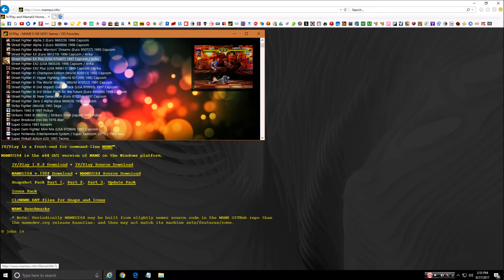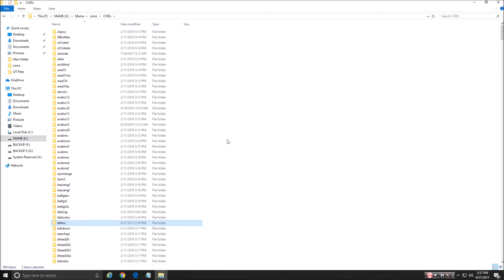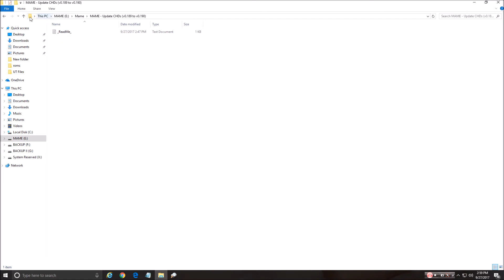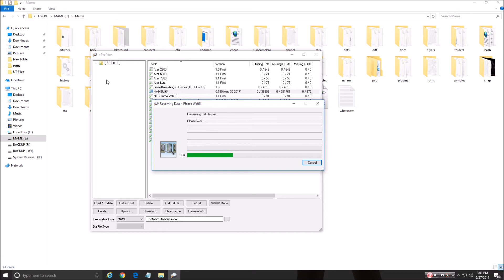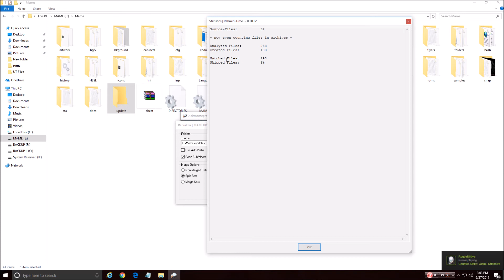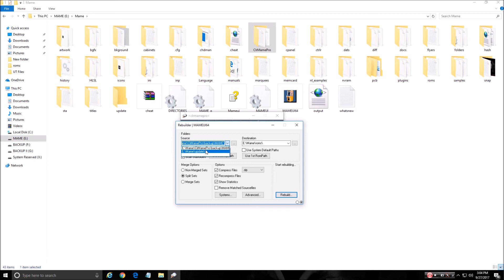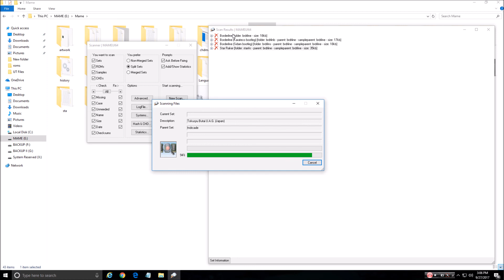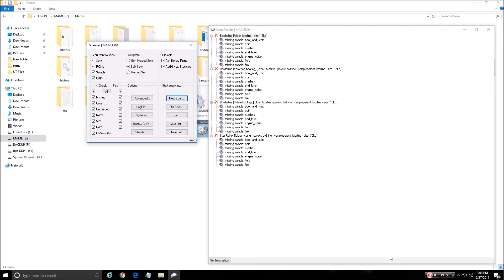Upgrading MAMEUI64 Made Easy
Upgraded to MAMEUI64 Version .190